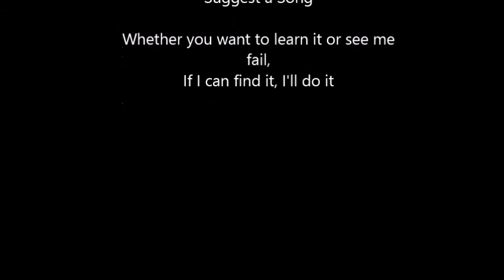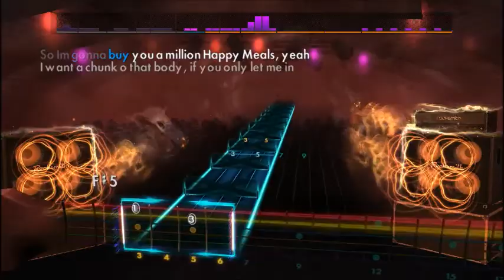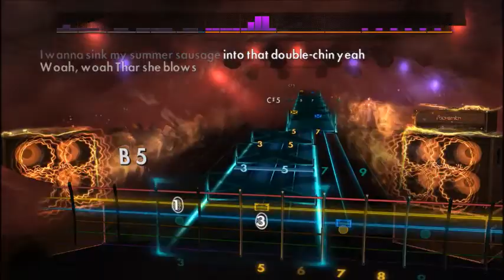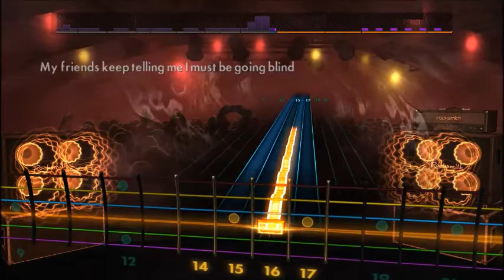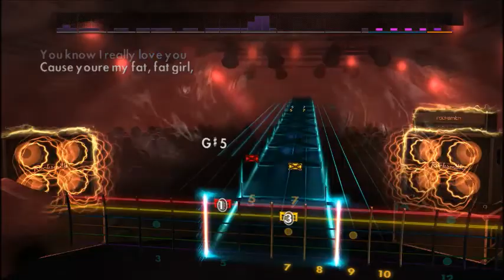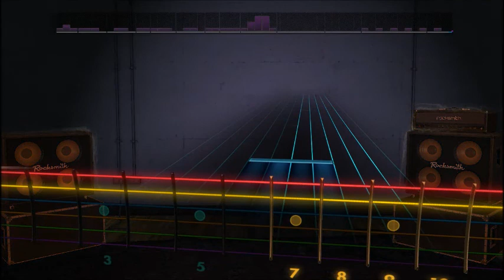Steel Panther - Fat Girl (Thar She Blows) (Lead) Rocksmith 2014 CDLC